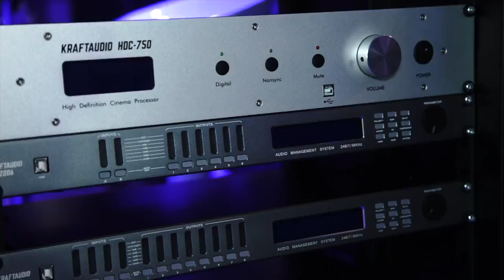Music Project Verona for ДИЛЕРЦЕНТР на выставке Prolight & Sound NAMM Russia 2018